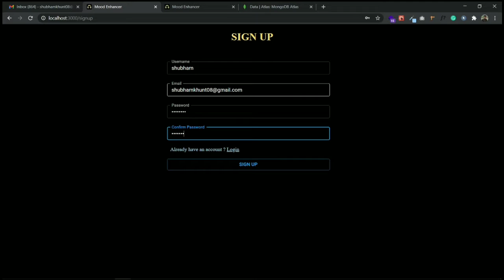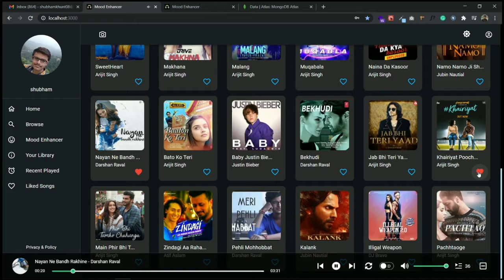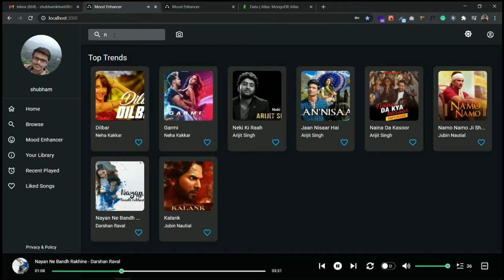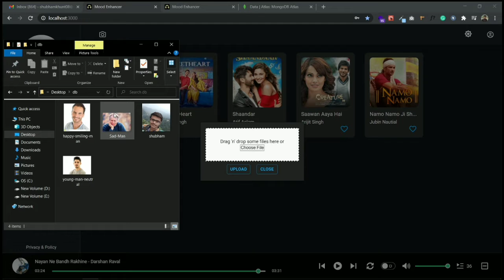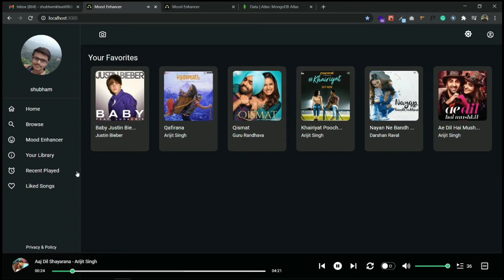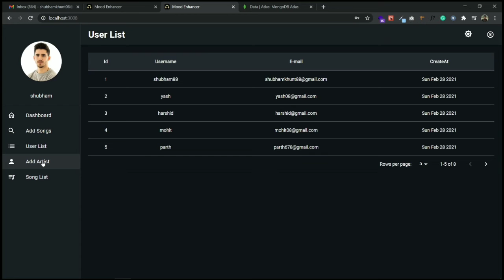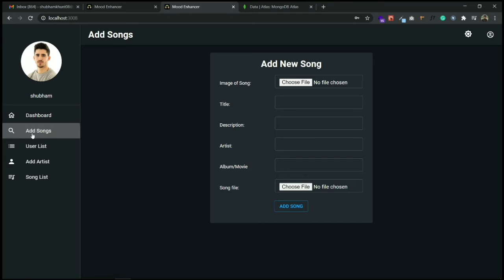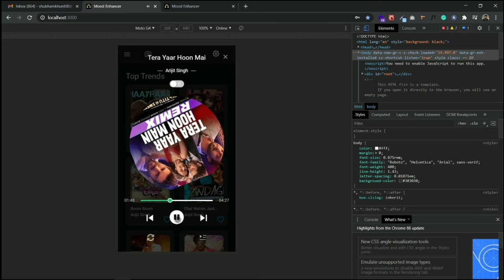Mood Enhancer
Hey folks!
Presenting the "Mood Enhancer" !!!
"Music can alter your moods and can talk to you when
you are alone"...

We took up this idea and made it an inspiration for our project. In which we recommend playlists supporting user's mood and also try to elate it.
Here, we have incorporated a revolutionary feature which detects user's facial expressions and generates a playlist as per the mood - if its sad, then the playlist will be filled with mood-enhancing songs for the user to listen.
The project is divided into two modules :-
1) User Module
2) Admin Module

-JWT based Authentication
-Role-based Backend(user/admin)
-Responsive
-User can upload the facial expressions and define that mood, it will help the system to identify the expression and generate the playlist accordingly.
-User can change the theme
-Storing recent data into the cache for minimizing network requests(API calls)
-Mood recognition
-Song classification
-Search, Like, play and pause songs
-Admin can handle users activity

Live demo link and video demo link is in the comment section check out from there.

Finally and most importantly, I would like to thank my team members @harsh dhorajiya and @sujay tandel for their precious contributions. Guys, this project is a result of our brainstorming discussions. Thanks again @preet bhat, I truly appreciate the help you did while hosting the Flask API.

Technologies used:-

A) Frontend:- React, Material-UI, Apollo-Client, Chart.js

B) Backend:- GraphQl, Apollo-Server, Flask API, JWT based authentication, MongoDB

C) ML Model:- Numpy, Pandas, TensorFlow, OpenCV, CNN, Librosa

D) Cloud Plateform For Storage And Hosting:- AWS S3 bucket(For Audio and Image Storage), Google cloud platform(For Flask API), Heroku(For GraphQL server), Netlify(For React-apollo client)